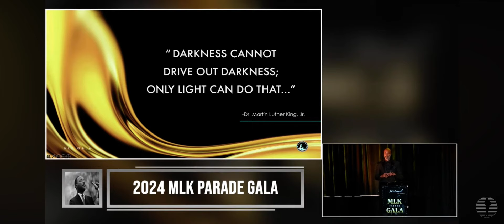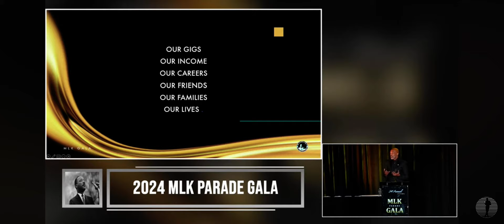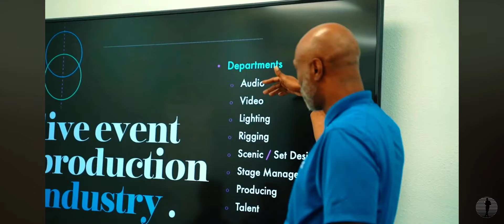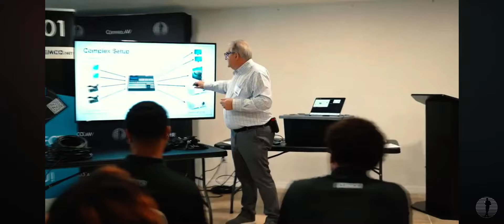"His Dream Has Become My Reality" See it . Believe it . Achieve it .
CLEMCO.AV had the distinct privilege of producing the MLK Parade Foundation's Gala, a revered event that honors Dr. Reverend Martin Luther King, the City of Tampa's Community Heroes, and the parade's Grand Marshall. This annual gala is a testament to those who embody the spirit and legacy of Dr. King.

When we consider Dr. King's 'I Have a Dream' Speech, the vital role of the Live Event Production Industry in sharing this impactful message becomes clear. Without the audio-visual technicians, photographers, stage managers, and production coordinators, what impact would the message have had? Would it have reached the masses, as it so did? We will never know, because these professionals and unsung heroes were there, working behind the scenes, ensuring that everyone was receiving the message that was meant to be delivered.

When the COVID-19 pandemic triggered a significant departure from this industry, we questioned the survival and succession of the sharing of messages like Dr. King’s. We needed to continue sharing our community’s stories, even if few would hear it. In that period of darkness, we decided to seek the light.

From this, CLEMCO.AV’s ‘Living the Dream’ Audio-Visual Leadership Academy was born. This Academy, based on a S.T.E.A.M curriculum, aims to empower freelancers with the professional development and technical skills required to flourish in the Live Event Industry.

Not only did our technicians excel in their delivery at this beautiful Gala, but they were supported by our Leadership Academy students. Throughout this intensive 4-day Academy, they gained invaluable hands-on experience working side-by-side our team.

Our commitment remains in equipping these students with a strong framework to make their break into this industry. Our 'Living The Dream Audio-Visual Leadership Academy' serves as our guiding light.

This, dear viewers, is just the beginning. Join us as we work to build a brighter future for you, for us, and for the young adults and freelancers that are holding out their hand to receive the torch.

To support our future students in Living their Dream at CLEMCO’s Audio-Visual Leadership Academy, please

Clem Harrod is the Founder and Chief Projection Officer of CLEMCO.AV, CLEMCO.U, CLEMCO.HR, and Certified AV. With a foundation in Coaching, Leading, Educating and Mentoring, CLEMCO offers advisory and consulting sessions for technicians establishing their career and life in the Live Event Production Industry and corporate theater. Through his network and years of industry related experience, Clem helps teams and small businesses create opportunities for growth and build their desired futures.

In his book, Career Projection 101: An Independent Contractor's Guide to a Successful Business and Balance Life,  Clem provides a strategic framework that has lead to his success and the success of others. Career Projection 101 is a must read for anyone living their career and life as an Independent Contractor, Freelancer, Entrepreneur or Small Business Owner.

CP101 is a resource that will help you better manage your time, money, and relationships by answering the following questions: “How do I…”
* Get started or noticed
* Find a specialty in my field
* Make the right personal and professional financial decisions
* Get health and business insurance
   and ultimately,
* Retire